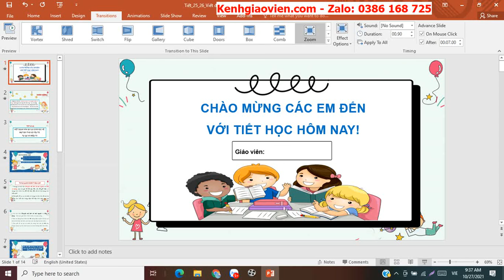Giáo án powerpoint bài 2 tiết: Viết đoạn văn ghi lại cảm xúc về .... | GA Ngữ văn 6 Kết nối tri thức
Phía trên là giáo án Powerpoint hay còn gọi là giáo án điện tử, giáo án trình chiếu bài 2 tiết: Viết đoạn văn ghi lại cảm xúc về một bài thơ có yếu tố tự sự và miêu tả - sách Ngữ văn 6 Kết nối tri thức với cuộc sống. Giáo án được làm hướng tới phong cách hiện đại, đẹp mắt để tạo sự hứng thú cho học sinh.
Ngoài ra, chúng tôi có đầy đủ giáo án powerpoint các bài khác trong chương trình sách giáo khoa Ngữ văn 6 Kết nối tri thức với cuộc sống. Tin chắc rằng: Khi sở hữu bộ giáo án này, việc dạy của thầy cô sẽ trở nên nhẹ nhàng và đạt hiệu quả tốt.